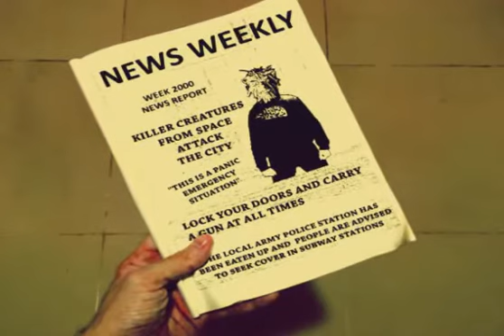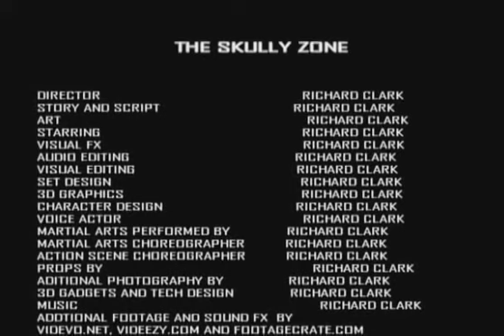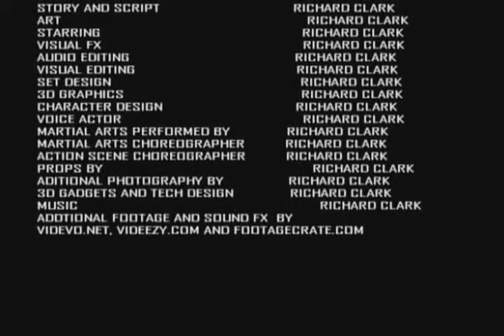THE SKULLY ZONE (short sci-fi movie)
THE SKULLY ZONE